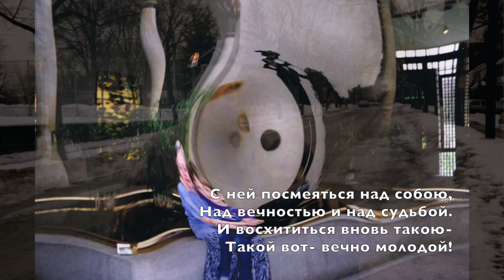Grandma 85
slide